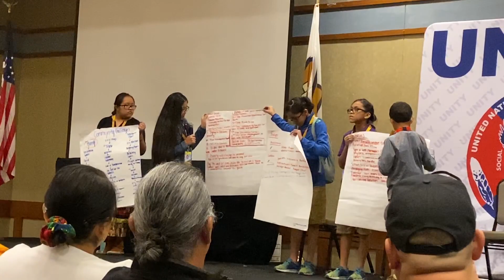Navajo middle school youth council captures hearts at UNITY Midyear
"There were a few tears in the audience, including from me because this group, as young as they are, showed how deeply they care about their community and the future of their people. Their message touched hearts. They don't want people to live in poverty. They want to build people up, which is what UNITY is all about. Our slogan is 'Inspiring Hope, Changing Lives,' and that's what their action plan focused on," said Mary Kim Titla, UNITY's Executive Director. "These young people are destined for greatness. I can't wait to see what they will accomplish in their lives."